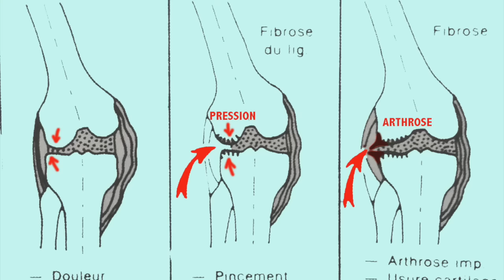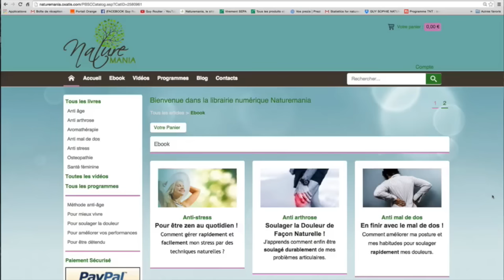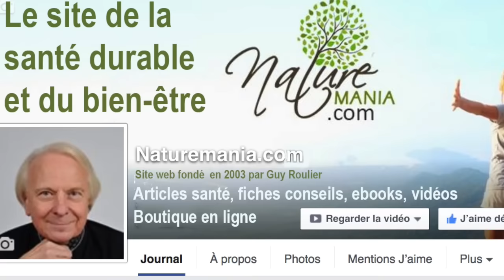Vidéo : Comment stopper l'arthrose du genou. par Guy Roulier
- Si souffrez du genou de façon chronique, d'arthrose et de déformation en flexum, varus ou valgus,
- Si vous voulez augmenter vos chances d'éviter ou de retarder la pose d'une prothèse,
- Si votre cas n'est pas encore au stade ultime où l'opération devient obligatoire,.
suivez ma formation en ligne pour apprendre tout ce que vous devez faire vous-même pour enrayer le processus d'usure, lorsque cela est encore possible et récupérer un genou qui fonctionne sans douleurs.
Si vous êtes décidé(e) à prendre votre votre santé en mains, cliquez sur ce lien pour accéder mes programmes détaillés

Guy Roulier ostéopathe, posturologue, ancien kinésithérapeute.